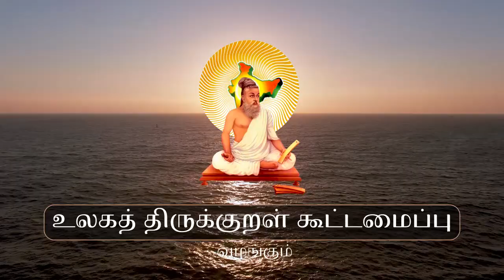அன்னைத் தமிழில் அர்ச்சனையும் திருவள்ளுவர் கூறும் தெய்வீகமும் | பாகம்- 2 | திருக்குறள் ஆய்வரங்கம்- 58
Tamil Archanai and Thiruvalluvar about Divinity. Thirukkural Ayvarangam presented by Ulaga Thirukkural Kootamaippu. Guest Speaker, Vadaguru Madaathipathi Kuchchanoor Kizhaar, Founder, Saiva Tamil Research Center, Executive Committee Member, Deivath Tamil Peravai.

Chapters:
00:00:00 Intro
00:00:30 கருத்துரை
00:06:59 கேள்வி பதில்
00:42:36 நன்றியுரை

Ulaga Thirukkural Kootamaippu
V.Sekar, President

Join Zoom Meeting of Thirukkural Ayvarangam
Every Sunday 10.30am Indian Time